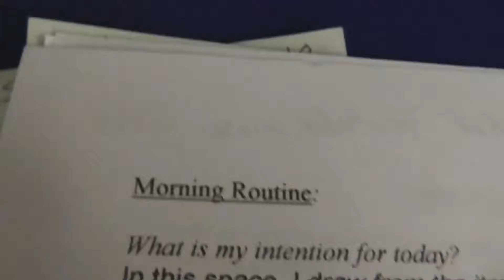The Hustle | Ep. 025 | How To Get "Un-Stuck" | Never Settle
Change is hard.  It is.  For everyone.  But is essential.  Push yourself.  What is one thing you want to change about your situation?

Hey!  My name is Jon.  I really and sincerely appreciate you taking your time to watch my video.  To give  you a brief background, I am a former collegiate athlete (track-pole vaulter), exercise physiologist, certified medical x-ray tech, and passionate fitness and wellness advocate.  I went to school to become a physical therapist, I watch that dream fall apart after college like many other aspects of my life.  Now a self-employed 2 years post college grad working passionately, I’m hustling hard because I strongly desire to leave a meaningful impact to improve other people’s lives, as so many have poured into mine over the years.  I recently quit my structured job.  I actually really enjoyed it, but I knew there was something more, and that I had to leave soon.  To pursue my passion.  I quit so I can pursue my purpose and make a meaningful difference – This YouTube channel is a small part of that journey.
I recently had another “transformative” realization when I looked up at the calendar hanging over my toilet. I was peeing. It was August 17th, just 2 weeks from my 25th birthday. Two weeks. It hit me that I have life goals and expectations on myself for this age, and though I’m working extremely hard, I am not satisfied with where I am in life, especially with my student loan. Content, but not satisfied, because I know I have more to give. I started taking massive action immediately. As long as I focus, hustle, and put in work consistently 365 24/7, I am confident my life will continue to change massively. Glory to God. I liked working in the healthcare industry, but I think a large step to pursuing my true passions is to be free of debt and loan payments. I have the mindset, and I figured what better way to document this journey than to include it as an exclusive playlist on my fitness YouTube channel Ergometric Fitness. SO, buckle up and join me as I post a short video EVERY Single day (5 days a week), sharing a little of my journey as what life can be like for a minimalist, driven millennial with a dream and a sickening work ethic. Hopefully, my story is something you relate to, and you get something from these videos. Together we will. For God, by God.
That’s more than enough about me, just keeping it open with you all because I care. Leave a comment under this video so we get a conversation going.  I look forward to your comments below.  It was nice meeting you.  Much love.  - Jon

Once I have received your message and determined you are the proper owner of this content I will have it removed. I try to help promote their music and their social networks.  Outro song is by Justin Stone.